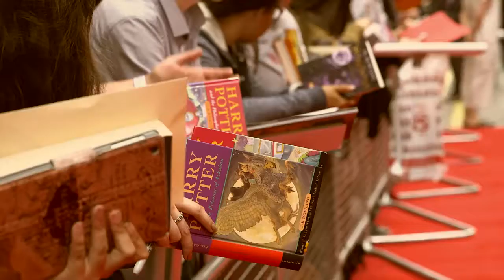Harry Potter and The Cursed Child opening gala at London’s Palace Theatre